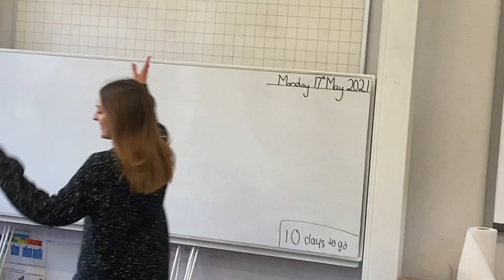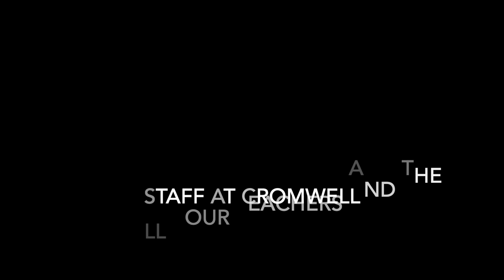2021 Cromwell Leavers Video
2021 Cromwell Leavers Video, one of the most cringest yet amazing videos I have ever seen.
Gotta love Mr Mills showing off his athletic prowess in a pink shirt.